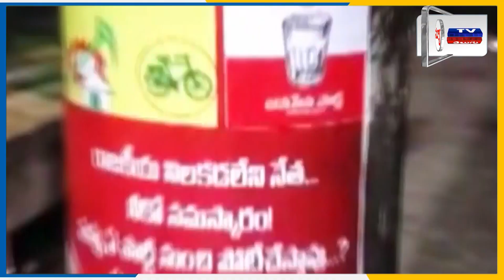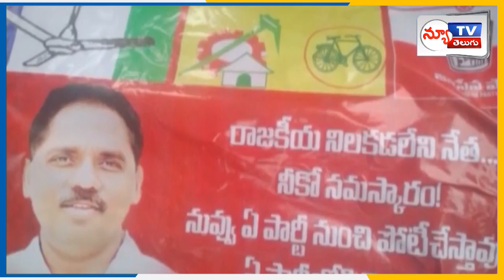గోడెక్కిన ఆ పార్టీ నేతలు || Hot Topic On AP Politics || YCP || TDP || Janasena || NEW TV TELUGU